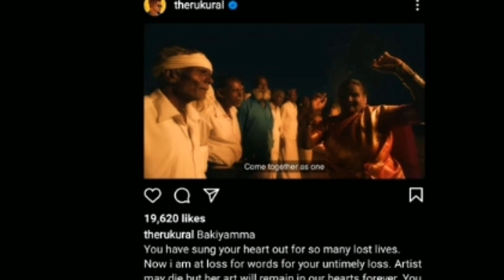🔴 Enjoy Enjaami பாடகி திடீர் மரணம் ! பெரும் அதுர்ச்சியில் தமிழ் திரையுலகம் ! அதை நீங்களே பாருங்க